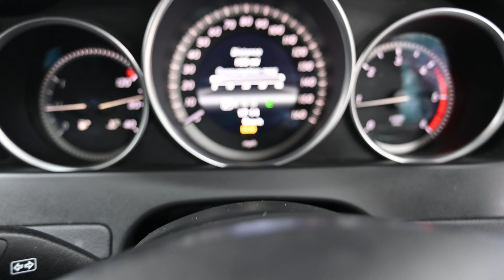BEEHIVE CARS MERCEDES C220 KS62 VEF